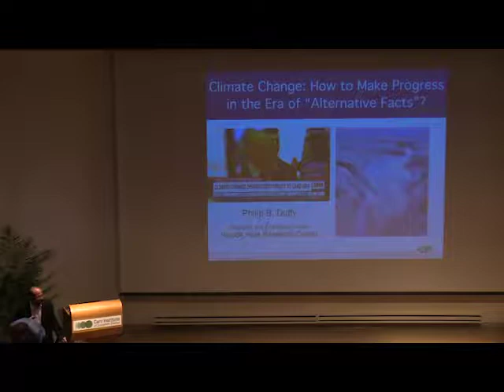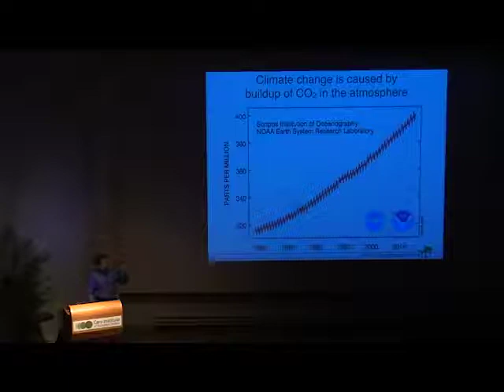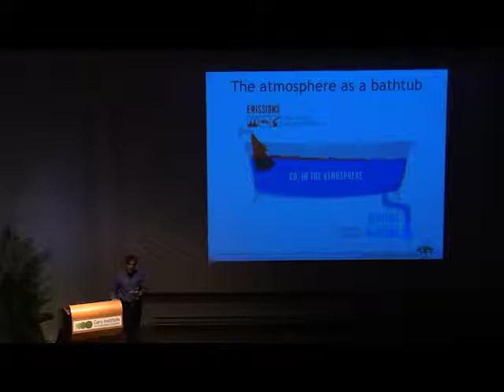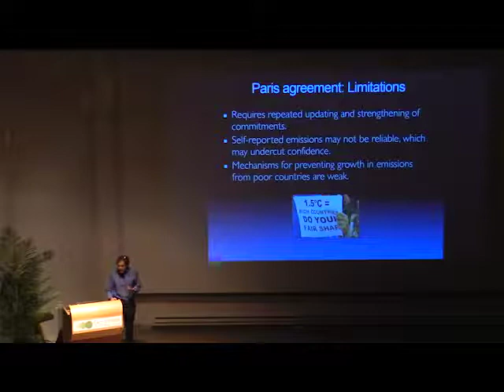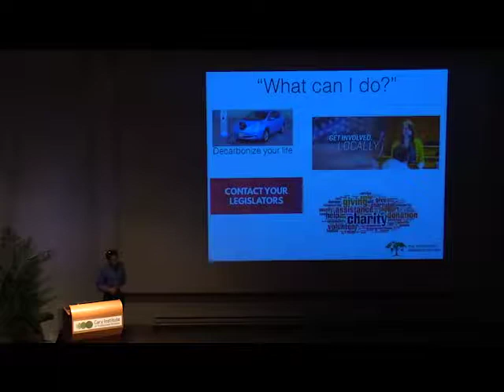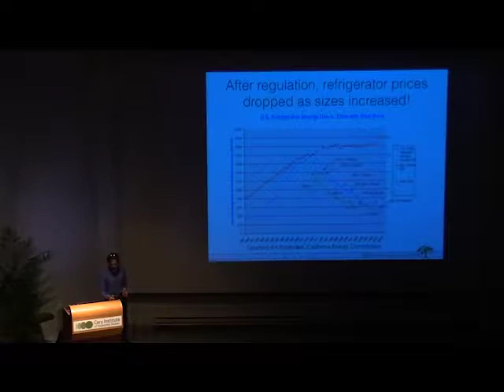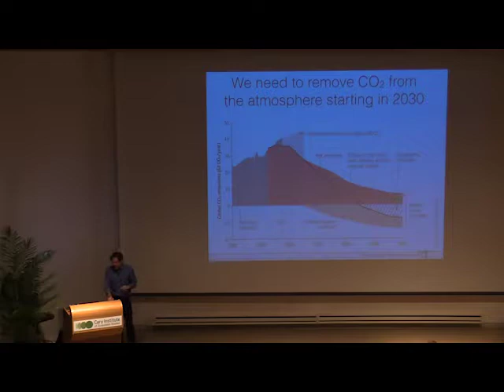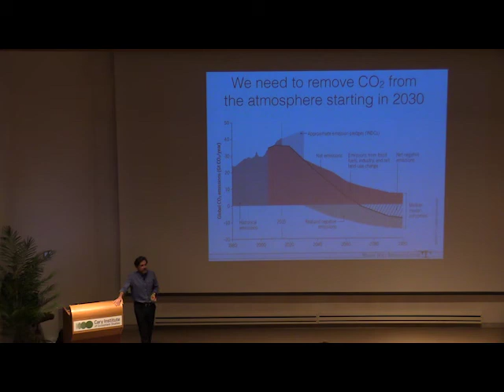Climate Change: How to Make Progress in an Era of Alternative Facts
Woods Hole Research Center president Philip Duffy discusses new developments in science that underscore the urgency of prompt and effective action against climate change, and what role states and cities can do to achieve progress.